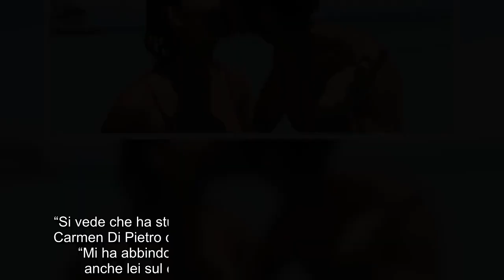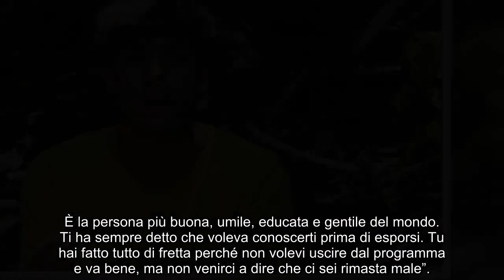“Devo dirtelo”. Isola dei Famosi, Alessandro Iannoni ammette tutto con Maria Laura De Vitis